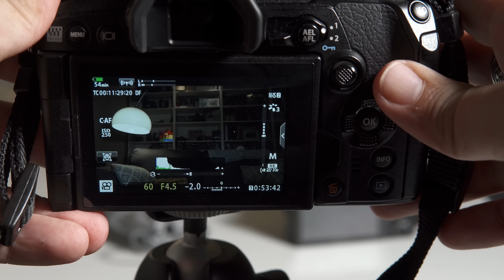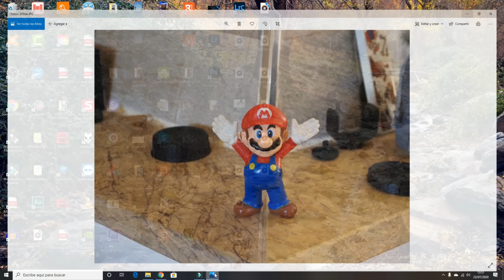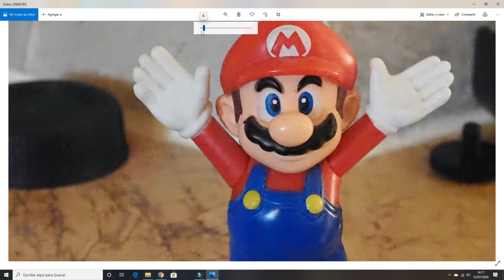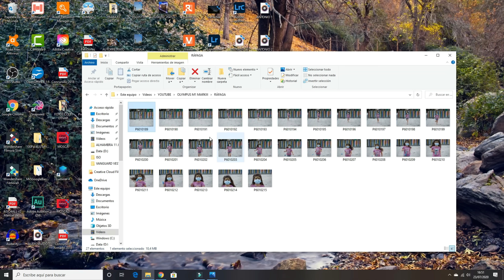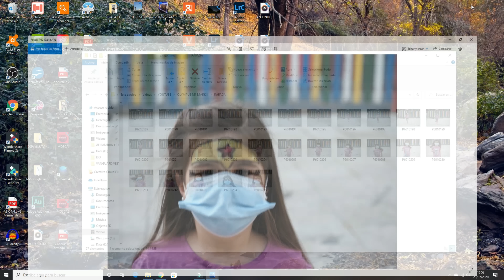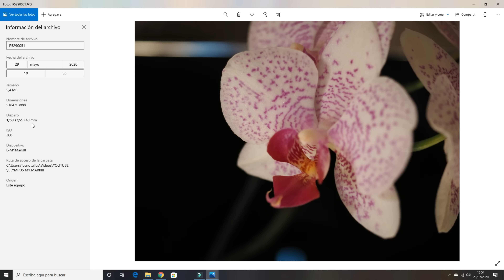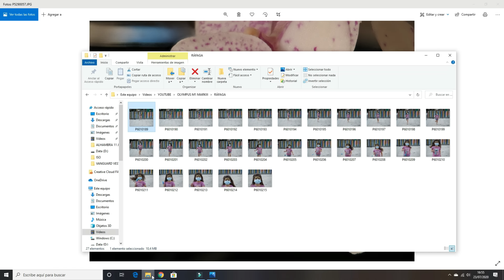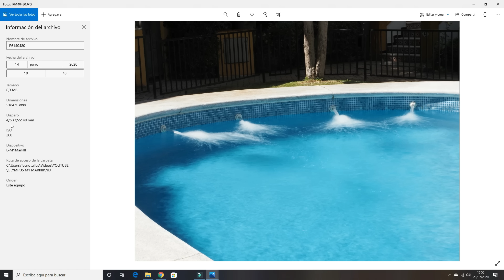OLYMPUS OM-D EM-1 MARKIII. Review y opinión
Es la flagship de la marca. Esta Olympus M1 MarkIII me ha sorprendido para bien. Te la enseño!
Olympus OMD EM1 MarkIII

MI EQUIPO:
- Sony a6300
- Sony a5100
- DJI Osmo Action
- Sigma 30mm f 1.4
- Zeiss 16-70 f4
- Sigma 56mm f 1.4
- Samyang 12mm f2
- Trípode KF Concept
- Mochila KF Concept
- Rode Video Mic Pro
- Foco Moman
- Flash Godox V860IIS
- Vanguard AltaPro 2+